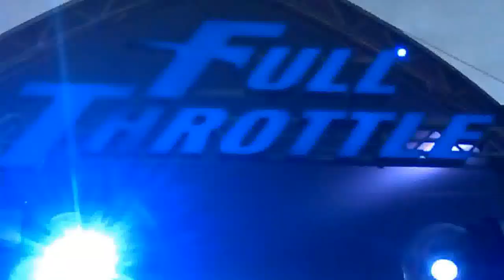Giant Dipper at Belmont Park